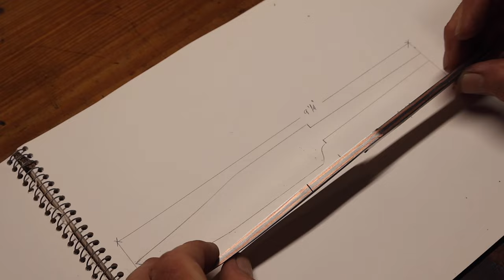Forging a Cu Mai Hunting Knife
Hello Everyone! This video shows how I made a hunting knife from copper and high carbon steel, go mai (sometimes called cu mai).

Chapters
00:07 Making the Blade
05:20 Etching
05:54 Making the Guard and Spacer
07:43 Making the Handle
09:41 Making the Butt Cap
11:36 Wet Set and Alignment Pins
12:06 Finishing the Guard and Spacer
13:58 Assembly
14:54 Finishing